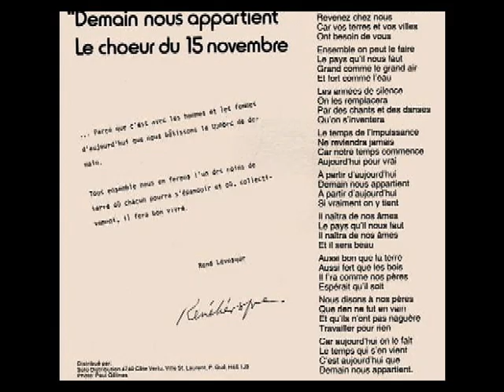Demain Nous Appartient - Stéphane Venne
Demain nous appartient: Stéphane Venne -  Chant Patriotique Québecois 1976

Gens des terres et des villes
Revenez chez vous
Car vos terres et vos villes
Ont besoin de vous
Ensemble on peut le faire
Le pays qu'il nous faut
Grand comme le grand air
Et fort comme l'eau
Les années de silence
On les remplacera
Par des chants et des danses
Qu'on s'inventera
Le temps de l'impuissance
Ne reviendra jamais
Car notre temps commence
Aujourd'hui pour vrai
À partir d'aujourd'hui
Demain nous appartient
À partir d'aujourd'hui
Si vraiment on y tient
Il naîtra de nos âmes
Et il sera beau
Aussi bon que la terre
Aussi fort que les bois
Il sera comme nos pères
Espéraient qu'il soit
Nous disons à nos pères
Que rien ne fut en vain
Et qu'ils n'ont pas naguère
Travaillé pour rien
Car aujourd'hui on le fait
Le temps qui s'en vient
C'est aujourd'hui que
Demain nous appartient
À partir d'aujourd'hui
Demain nous appartient
À partir d'aujourd'hui

Vous connaissez Stéphane Venne, l'auteur-compositeur de la chansons... Un jour le Mouvement Desjardins lui commande une toune publicitaire et Venne compose un truc qui disait: «À partir d'aujourd'hui, demain nous appartient.» La toune est refusée, elle ne plaisait pas, trop ceci, trop cela.

Quelques mois plus tard, à l'occasion des élections provinciales (celles de 76), le PQ commande une toune à Venne pour sa campagne radio-télé. Venne sort de son tiroir la toune refusée par Desjardins. «À partir d'aujourd'hui, demain nous appartient.» Ça pogne. La toune est jouée un peu partout dans les assemblées du PQ. Qui, soit dit en passant, a été élu.

Le temps passe. Un matin, coup de téléphone affolé d'un proche du premier ministre: «M. Venne, allez donc lire l'article de Mordecai Richler dans The Atlantic Monthly»...

Dans son article M. Richler rapportait à ses lecteurs que le soir de la victoire du PQ, les jeunes partisans chantaient «Tomorrow belongs to me... the chilling Hitler Youth song from Cabaret»...

Oh tabarnak! se dit Venne, me voilà dans de beaux draps. Aurais-je plagié inconsciemment? Fonce chez son disquaire. Achète Cabaret. Écoute la toune en question. Sont cons ou quoi? Rien à voir. Ni dans les paroles ni dans la musique. RIEN À VOIR DU TOUT. Sauf le titre. Plus encore, la toune du film n'est pas d'époque, les jeunesses hitlériennes n'ont jamais chanté ça, pour la bonne raison qu'elle a été composée expressément pour le film. On est doublement en pleine fiction.

Cela n'a pas empêché Mordecai de répéter son histoire en entrevue à CBC. Et la revue américaine Commentary, dans un grand article sur l'antisémitisme québécois signé de deux profs de McGill, Ruth Wiss et Irwin Cultler, de rapporter cette même affaire de «Nazi party song from Cabaret that was unfortunately been adopted as a French Canadian nationalist anthem». Venne leur a envoyé sa toune et la toune de Cabaret pour fin de comparaison, les profs ont répondu qu'ils maintenaient leurs conclusions.

Pierre Foglia

La Presse

archives.vigile.net

Que le Québec vive a jamais